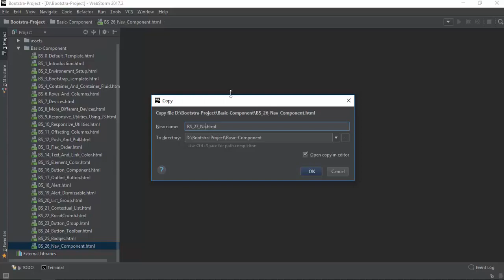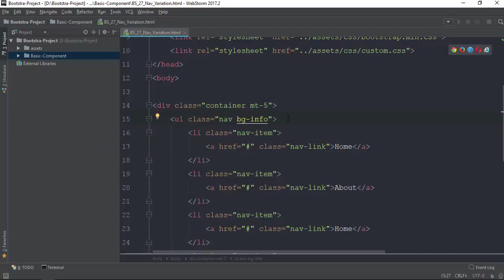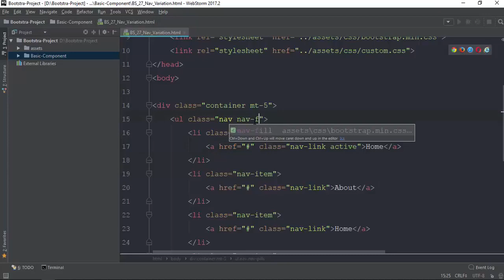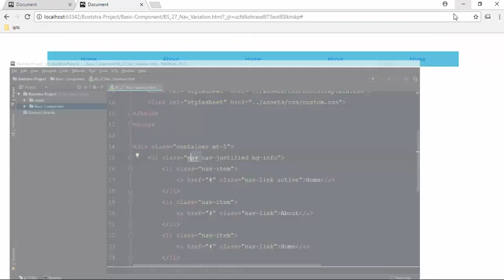026 Nav Fragementation